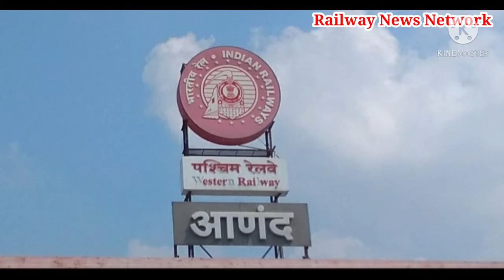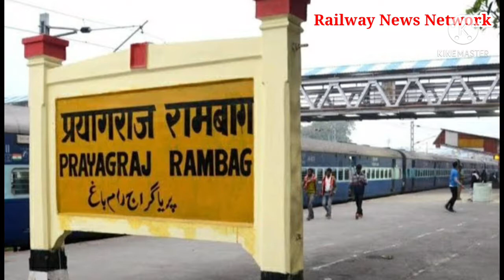#09421 Ahemdabad Se Patna Junction ke liye Express Train chalu kitna hoga kiraya or kis jagah rukegi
पश्चिम रेलवे द्वारा अहमदाबाद से पटना के लिए स्पेशल ट्रेन को चालू किया जा चुका है। जो रतलाम उज्जैन विदिशा सागर कटनी मुड़वारा प्रयागराज और बनारस के रास्ते पटना जंक्शन जाएगी। ट्रेन नम्बर 09421 अहमदाबाद पटना एक्सप्रेस अहमदाबाद से सप्ताह में रविवार को रात 9 बजकर 50 मिनट पर रवाना होकर तीसरे दिन सुबह 3 बजकर 50 मिनट पर पटना जंक्शन पहुंचेगी।जिसके लिए आप ऑनलाइन और ऑफलाइन दोनों ही मोड में रिज़र्वेशन करा सकते हैं।

Special train from Ahmedabad to Patna has been commissioned by Western Railway.  Which Ratlam will go to Patna Junction via Ujjain Vidisha Sagar Katni Mudwara via Prayagraj and Banaras.Train number 09421 Ahmedabad Patna Express will depart from Ahmedabad at 9.50 am on Sunday and reach Patna Junction at 3.50 am on the third day, for which you can make a reservation in both online and offline mode.

Railway News Network is a YouTube channel, in which you get every update related to Indian Railways. Where we introduce you to all the news related to the railways and bring authentic and reliable news related to it. Apart from railway news, here you will find special programs like interviews, live streaming, popular train videos, train journeys. The purpose of creating this channel is to bring you true and authentic news related to the railways.We promise our audience that the news shown here will be 100 percent accurate.

Breaking news
Exclusive news
Nation news
News Station
Madhya pradesh news
Nation news
State news
Bhopal news
Railway news

Eastern Railway
North Central
North Eastern Railway
North Western
Northeast Frontier Railways
Northern Railway
South Western
Southern Railway
West Central railway
Western Railway